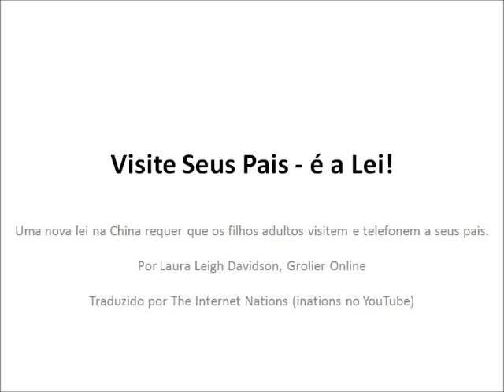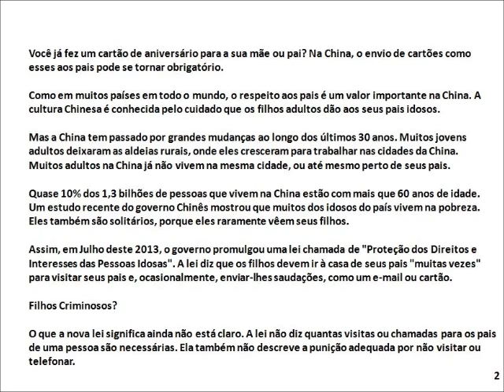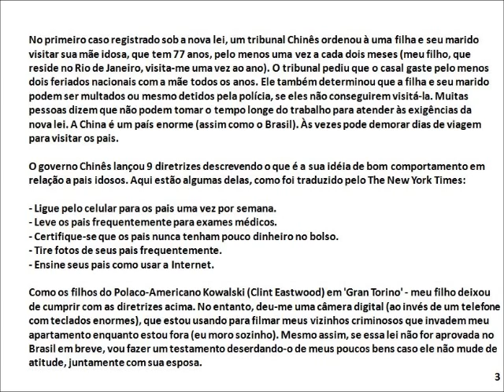GRAN TORINO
Uma nova lei na China obriga os filhos a visitarem seus pais nos grandes feriados nacionais durante o ano, sob pena de multa e prisão.